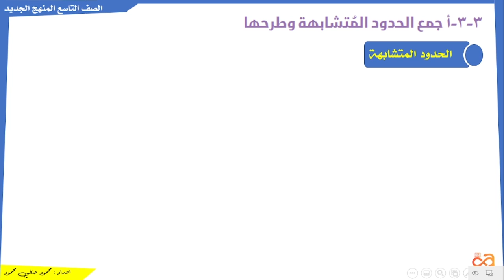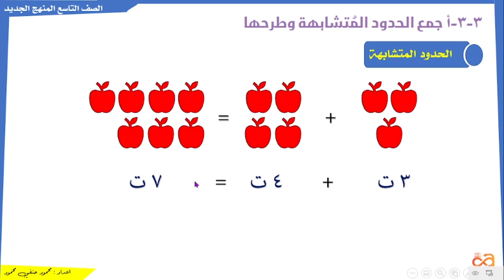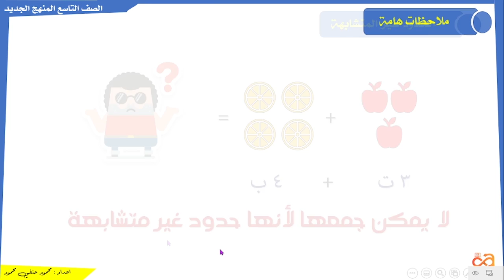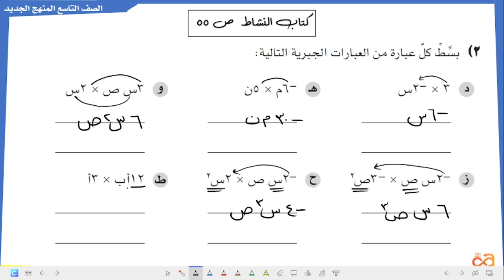3-3 | تبسيط العبارات الجبرية | الصف التاسع | الفصل الأول | تعليم بلا حدود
في هذا االفيديو سوف نوضح طريقة تبسيط العبارات الجبرية باستخدام جمع وطرح الحدود المتشابهة وايضا باستخدام الضرب والقسمة